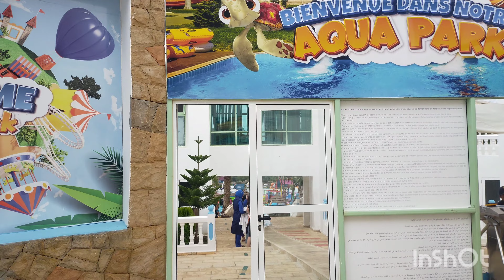la piscine 🏊‍♀️ marina smir